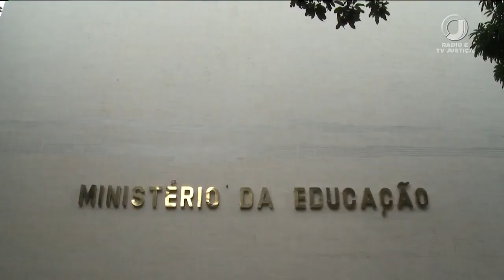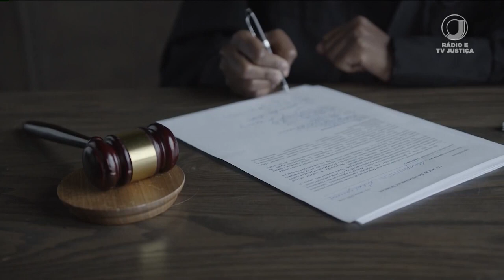Servidor público deve receber adicional de incentivo à qualificação retroativamente = TV Justiça